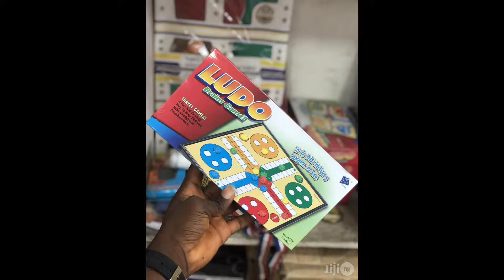Top 10 unknown facts in odia. amazing facts. top 10 interesting facts in odia.